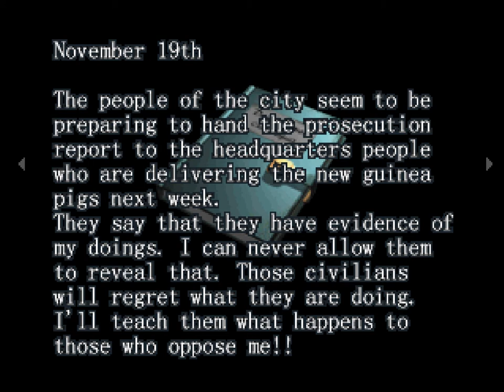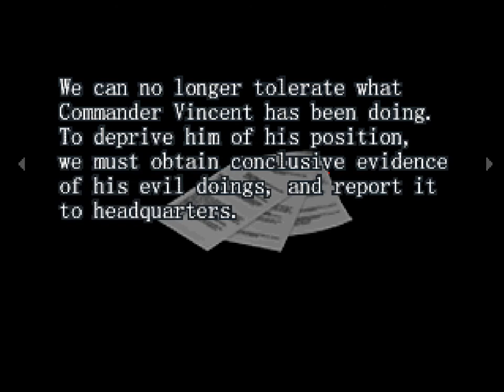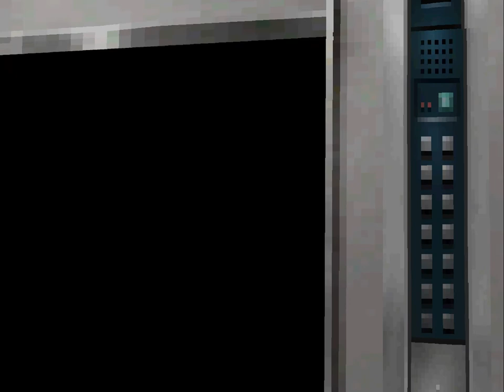Resident Evil Survivor [2] Mr. X Men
I think my life was better before I knew an enemy as lame as Mr. X existed.